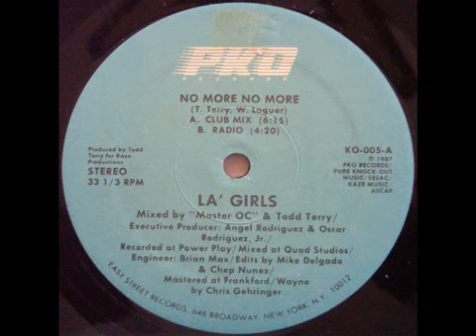La' Girls - No More No More (Club Mix 1987)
A1 - No More No More (Club Mix)
Format:Vinyl, 12", 33 ⅓ RPM
Country:US
Released:1987
Genre:Electronic
Style:Freestyle
Edited By - Chep Nunez* , Mike Delgado
Engineer - Brian Max
Executive Producer - Angel Rodriguez , Oscar Rodriguez, Jr.
Mastered By - Chris Gehringer
Mixed By - Master OC* , Todd Terry
Producer - Todd Terry
Written-By - T. Terry , W. Laguer